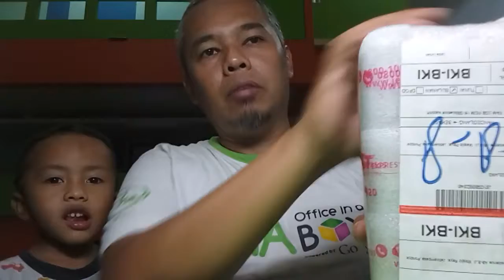Unboxing Tanix TX3 mini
Beli di Ica Shop via tokopedia, unboxing, tanix, tv box, android tv, tx3